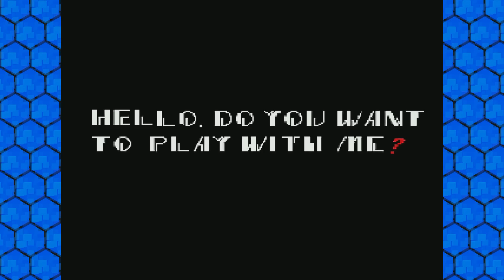Sonic.EXE - Survivors Of X.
Imagine a Sonic.exe game where you can save the heroes, but not Dr.Robotnik, at least for now.

Pain.